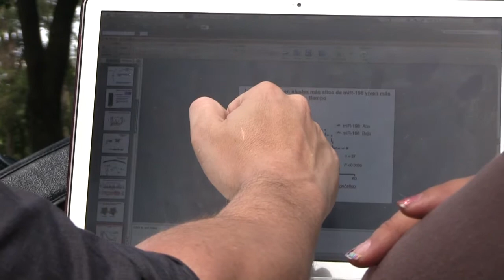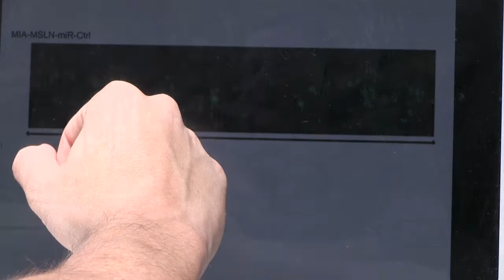Tico avanza en búsqueda de cura del cáncer de páncreas.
Cristian Marín explica con palabras lo más sencillas posibles, los años de investigación que ha recorrido para ser hoy el científico, en el mundo, dueño de una patente que le multiplicará  los años de vida a los enfermos con cáncer de páncreas.